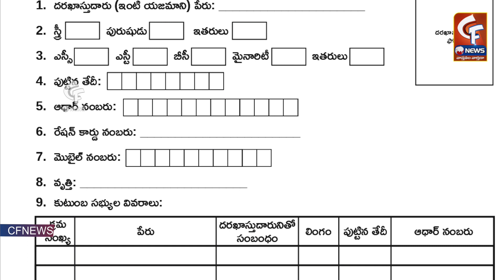6 గ్యారెంటీల అభయహస్తం దరఖాస్తు విడుదల || TS Congress Party || CM Revanth Reddy || CF NEWS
6 గ్యారెంటీల అభయహస్తం దరఖాస్తు విడుదల || TS Congress Party || CM Revanth Reddy || CF NEWS

చూసినందుకు కృతఙ్ఞతలు.